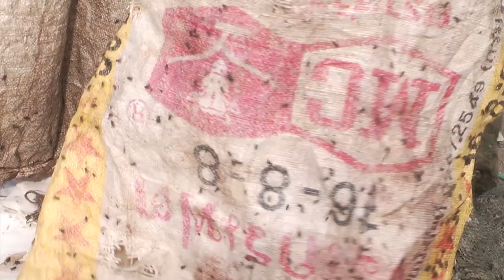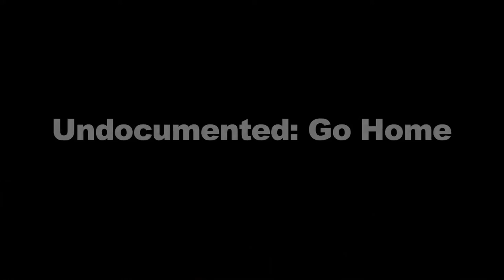Undocumented_Go Home_Trailer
UNDOCUMENTED: GO HOME by Maung Aye Chan
( 2012 | 44 min )
Myanmar & Thailand, Burmese with Eng subs

The Burmese people fled their country to neighbouring Thailand to be able to celebrate humanity within their culture, customs and spiritual beliefs -- even in the midst of their undocumented lives in the squalor of the rubbish dumps.

In Thailand, they live in and rely upon rubbish dumps for their survival and to avoid being captured by Thai police.